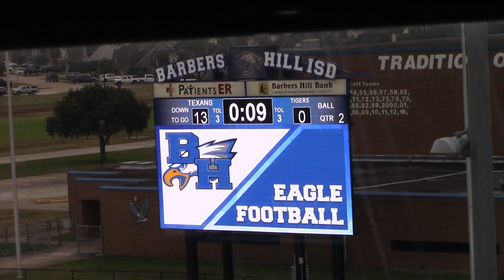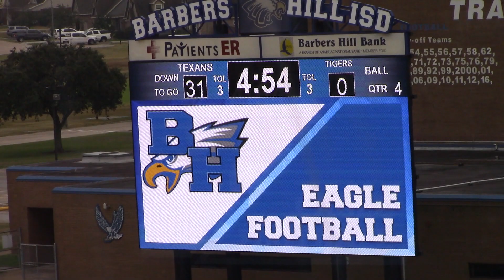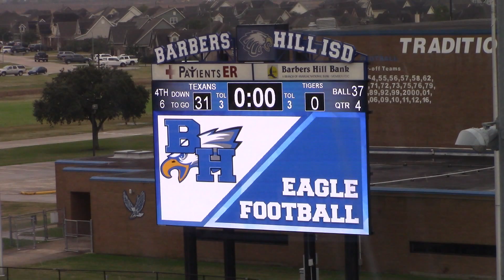Second Round - JUNIOR - La Porte Texans vs Deer Park Tigers